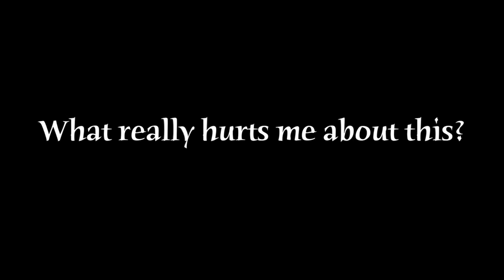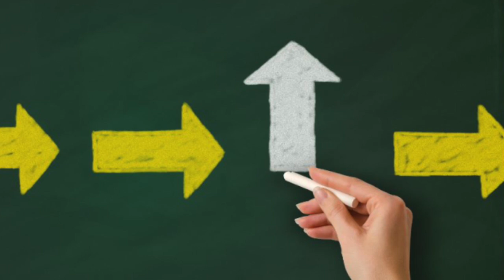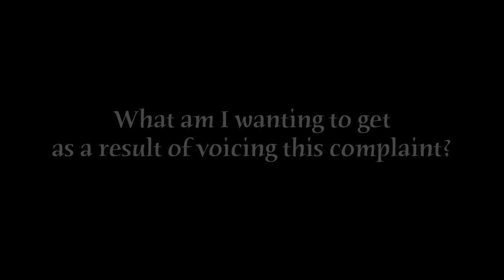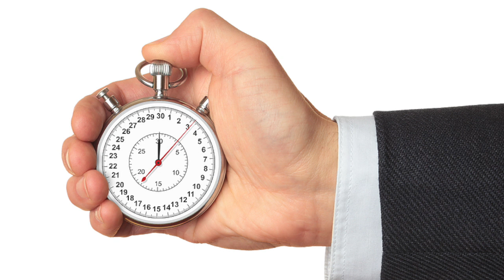Complaining - Teal Swan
Complaint is the act of expressing discontent or dissatisfaction, finding fault or negativity in something. Complaining is indicative of a state of suffering. If we are complainers, we have 2 glaring primary unmet needs. The first is for our pain to be seen, heard, felt and acknowledged. We feel alone with our pain. When we complain, we are desperate to have someone acknowledge our pain. In fact, we feel incapable of moving forward until someone does. And the second unmet need is to feel good about ourselves. We need to feel as if nothing is wrong with us and as if we are worthy and have value. In this episode, Teal offers a radical new perspective on complaining.

👉 Follow Teal Swan:
╰ / tealswanofficial
╰ / tealswanofficial